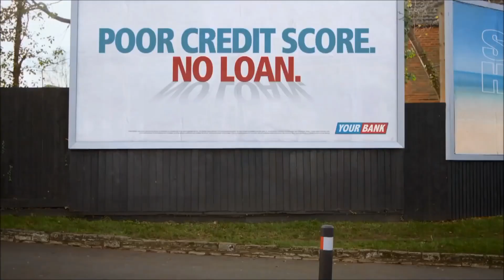10 March 2024